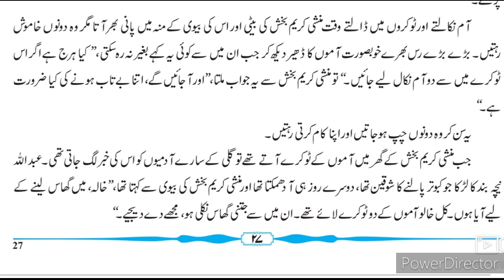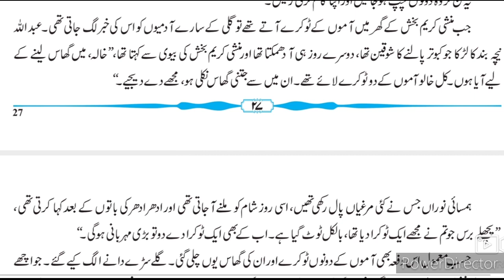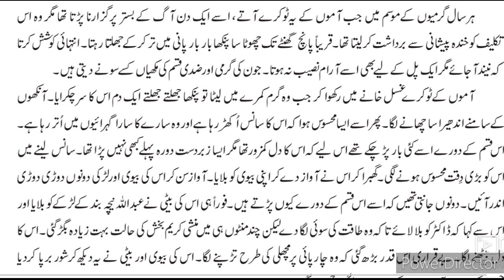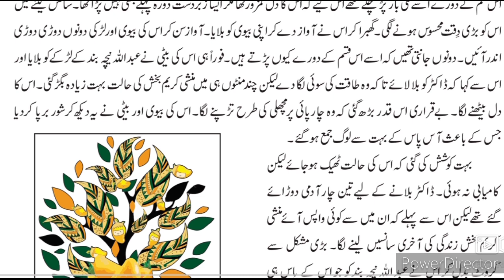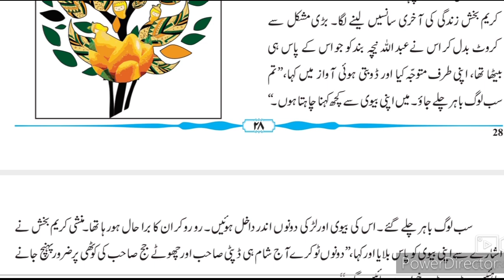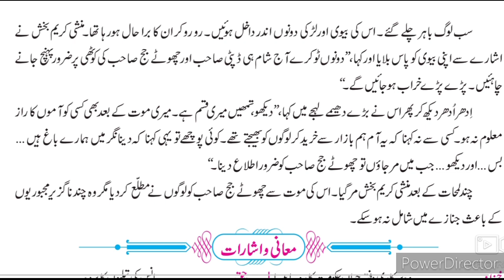8th Urdu Sabq 6 Aam ll سبق نمبر 6 آم Part-2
8th Urdu Medium Urdu Sabak no 6 Aam by Sadat Hasan minto of Urdu State board new syllabus. This video gives you complete Explanation about the chapter no 6 Aam. This video is useful for students of Urdu medium 8th class Urdu.
Urdu medium channel by sir Abdul sattar khan provide quality online education for students of Urdu medium school 8th class.

8th Urdu ll سبق نمبر 9 فقير video gives you complete information and explanation about the chapter. Urdu Medium Channel by sir Abdul Sattar Khan provide quality education for students of urdu medium school viiith class urdu